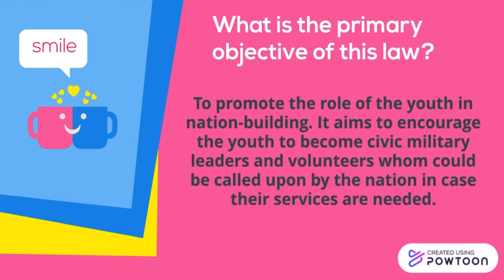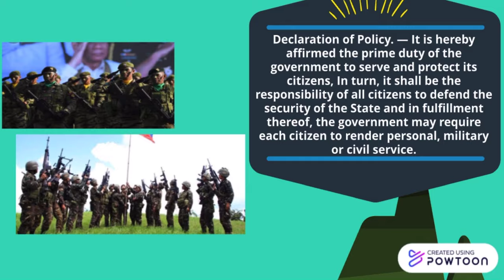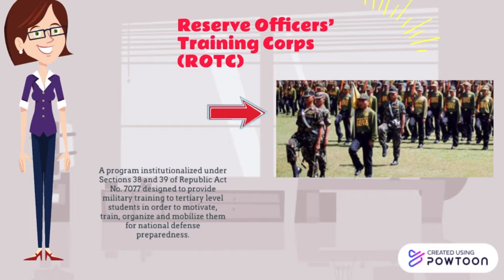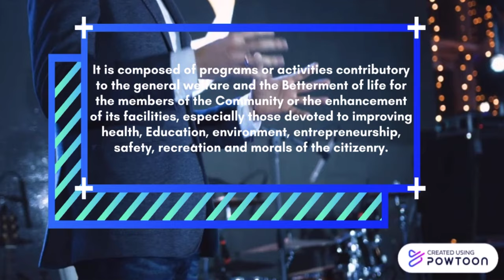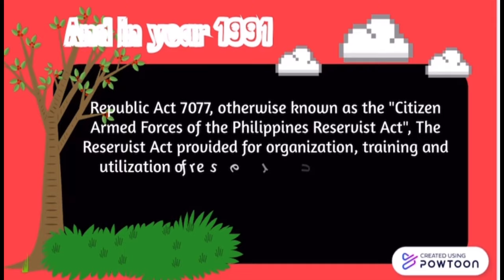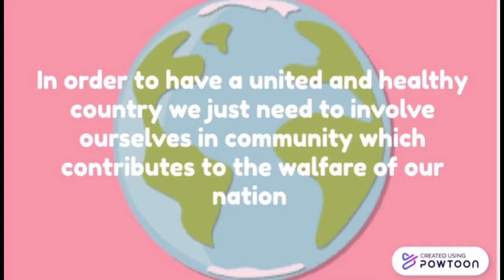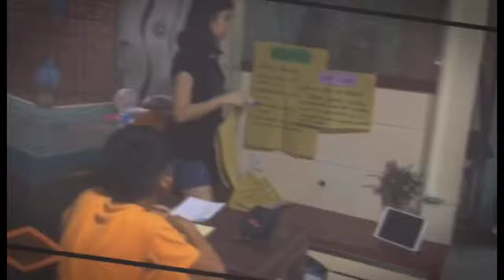NSTP /R.A No.9163